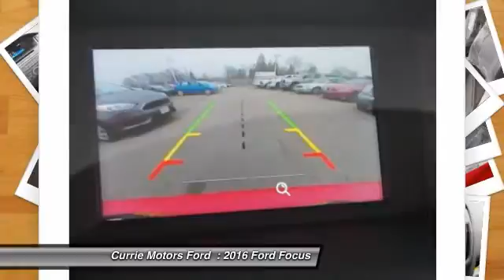2016 Ford Focus Frankfort, Chicago, Bolingbrook P3180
2016 Ford Focus SE

Look forward to long road trips with anti-lock brakes, a backup camera, traction control, and emergency brake assistance in this 2016 Ford Focus SE. It has a 2 liter 4 Cylinder engine. This one scored a safety rating of 5 out of 5 stars. Bluetooth allows you to talk on your phone while keeping your eyes on the road. Music-lovers won't want to get off the road with great audio features CD player and an MP3 player. Want to find out more?